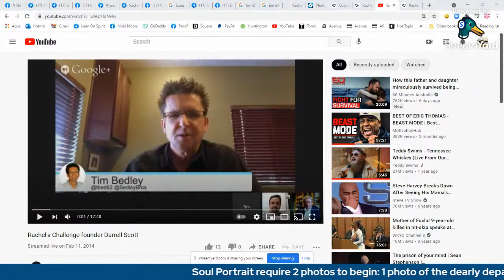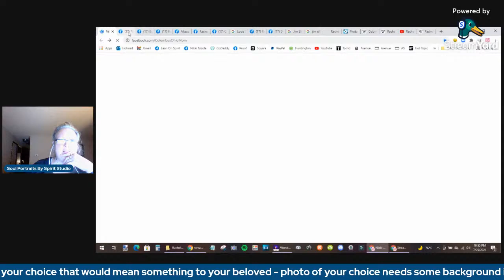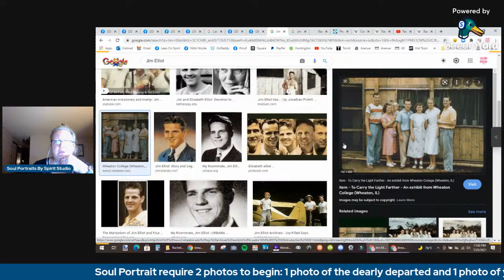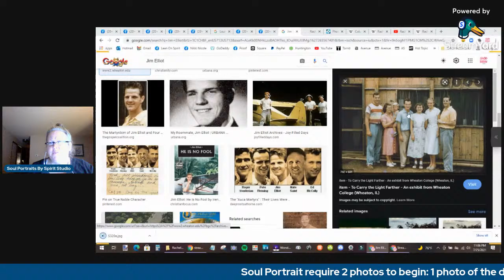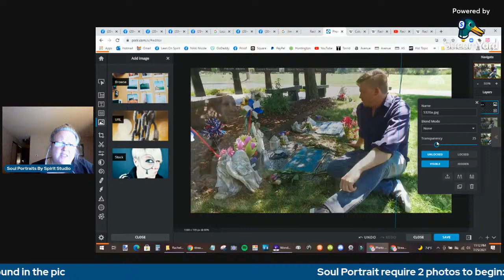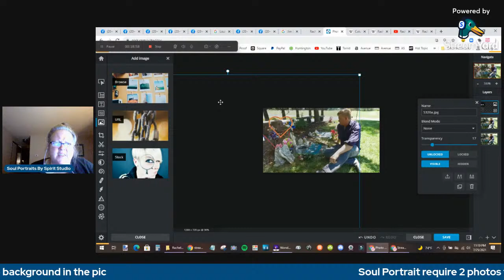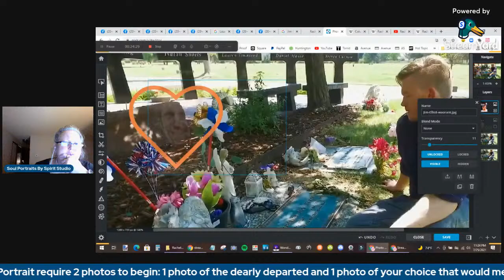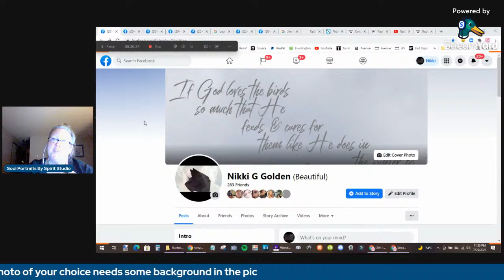Take 2 - Discovering Jim Elliot in Columbine's Rachel Joy Scott's Brother Craig's Photo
Trying again - Juuuust discovered who I was seeing in this photo that I've been searching all day for!! Come watch me put in together LIVE.. I know it will work, because THIS is how Spirit works with my ability. Come check it out!